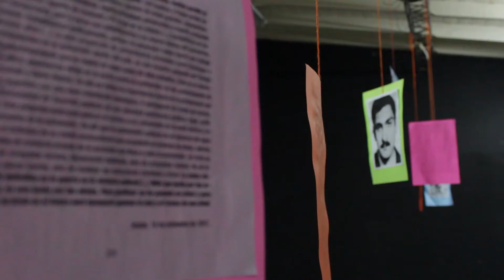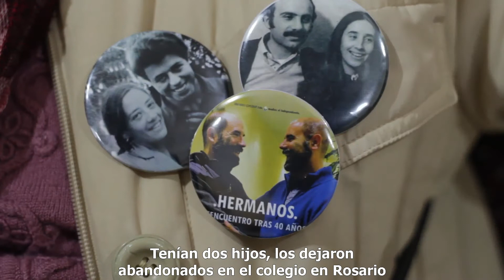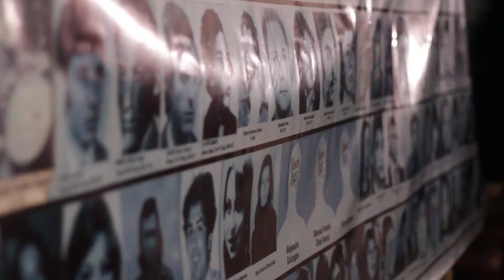LIBROS DE LA MEMORIA - BIBLIOTECA HUMANA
Libros de la Memoria es un evento que con la dinámica de la Biblioteca Humana, busca desafiar prejuicios y brinda la posibilidad de que lectores puedan charlar con protagonistas y sobrevivientes de la ultima dictadura cívico-militar de la argentina.

Filmación y edición a cargo de Buia Films.